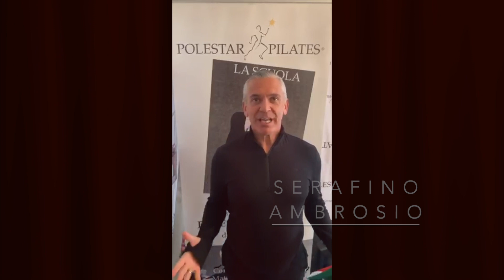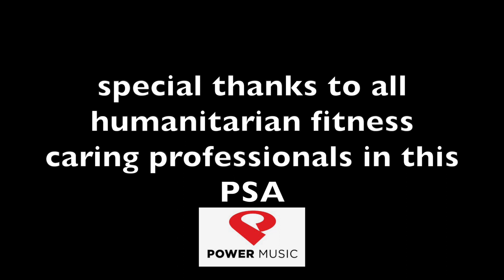PSA for fitnessworks because